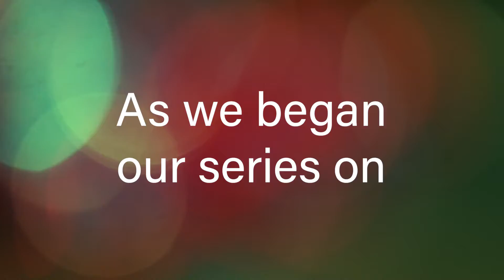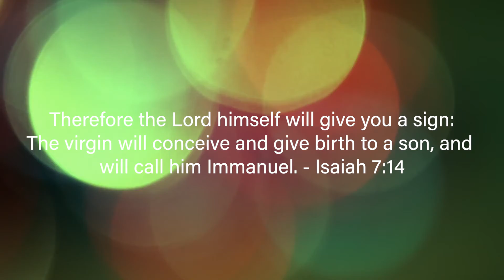CLC Kids Church - This December